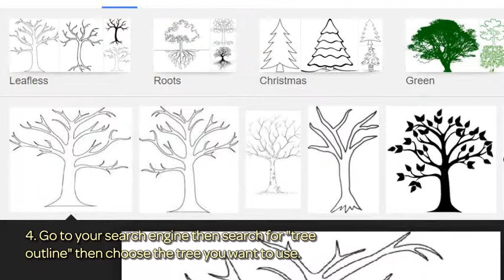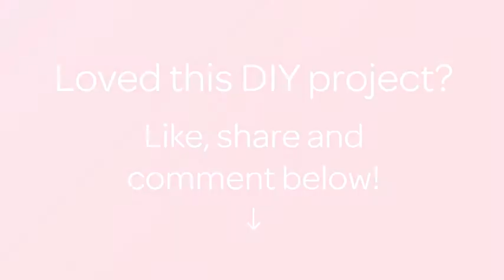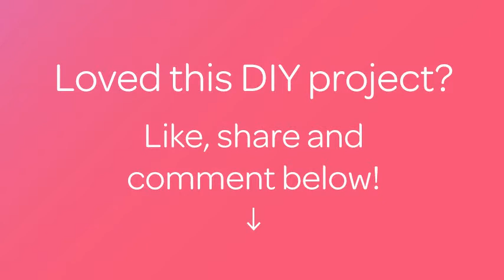How To Make A Button Tree Greeting Card - DIY Crafts Tutorial - Guidecentral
About this DIY project:
- Title: Make a Button Tree Greeting Card

Supplies:
- Card Paper
- Ribbon
- Scissors
- Buttons
- Glue
- Pencil
- X-acto knife
- Marker